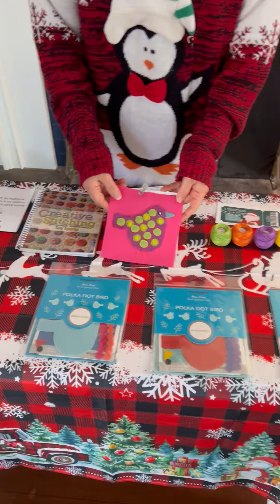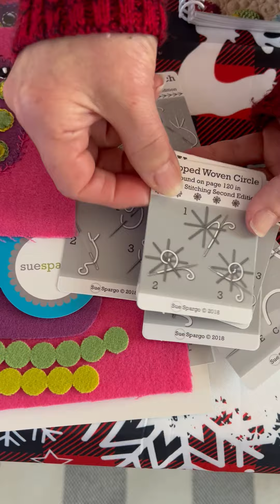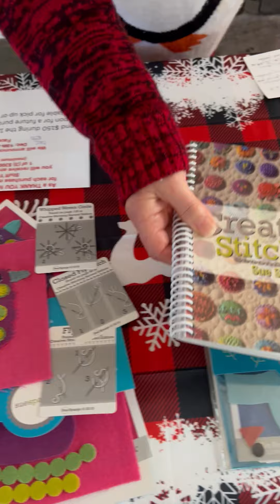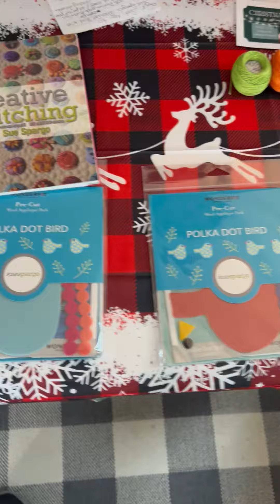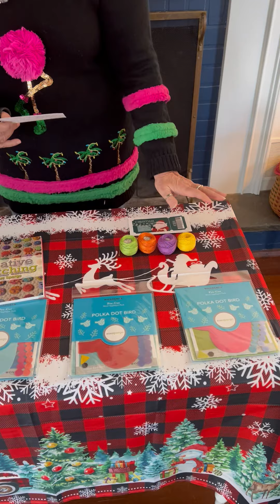Day 5, Nov. 30th, 2024 Stuff Your Stocking Event~Sue Spargo Wool Applique Day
Today's offer is the adorable Sue Spargo Polka Dot Birds wool applique kits.
This pre-cut, polka-dotted bird wool applique can be stitched onto any project and embellish to your heart's content. Perfect for adding a touch of whimsy to bags, pillows, jackets, or even creating a unique wall hanging with multiple pieces.
The Creative Stitching 2nd Edition book is needed if you aren't familiar with decorative stitching.
Pick whatever colors of Valdani thread you'd like to complete your project.